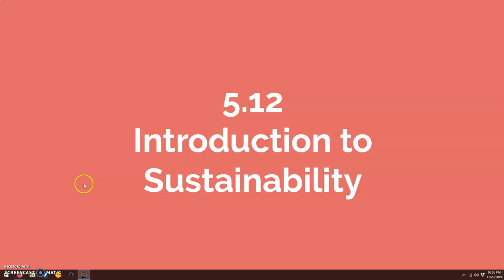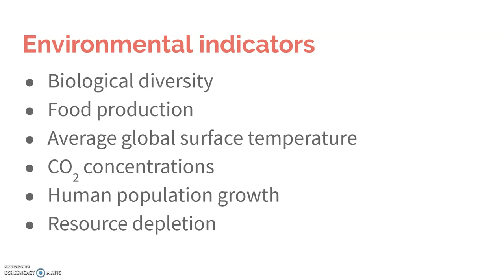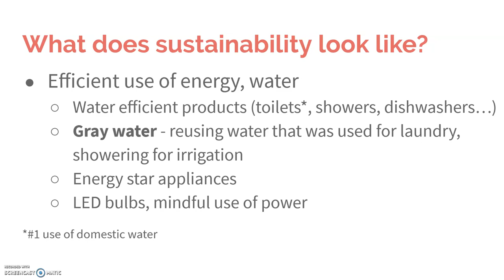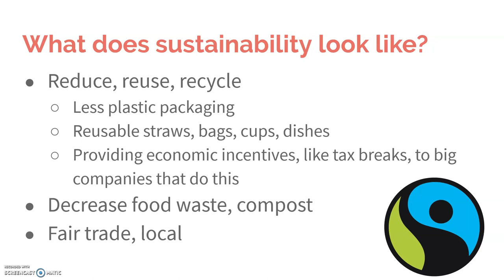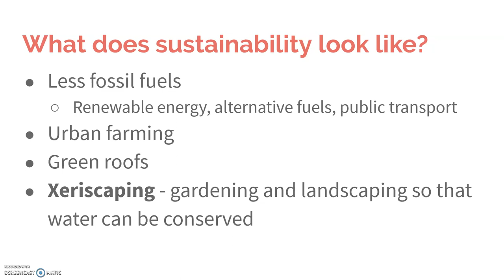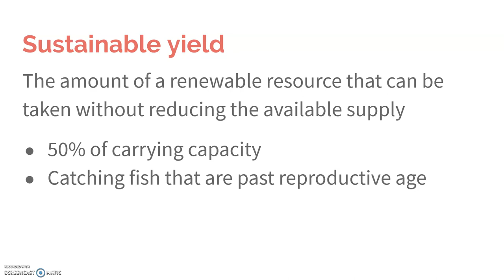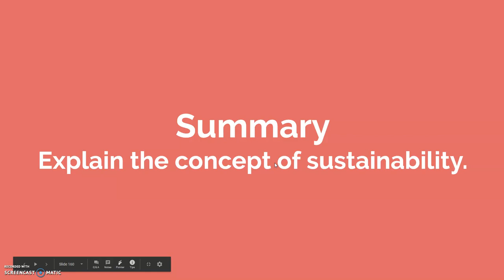5.12 Introduction to Sustainability